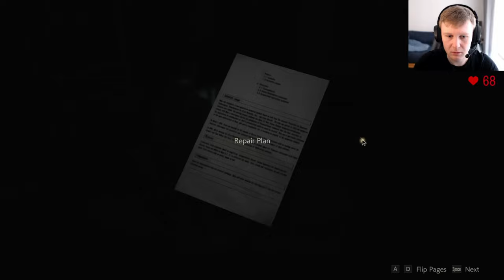Let's Play | RESIDENT EVIL 2 | 4K | We Need A Plan - P10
After our friendly Mr. X has decided to join our little search, the pace has quickened and the upper floor search has begun.